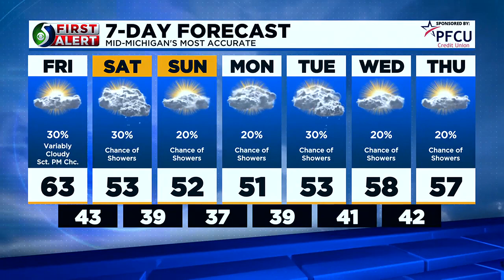First Alert Forecast: Thursday evening, Oct. 5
Chief Meteorologist Chris Easlick has your Thursday evening forecast.